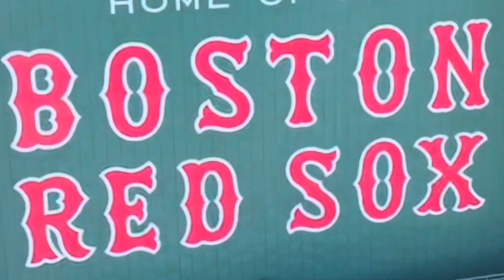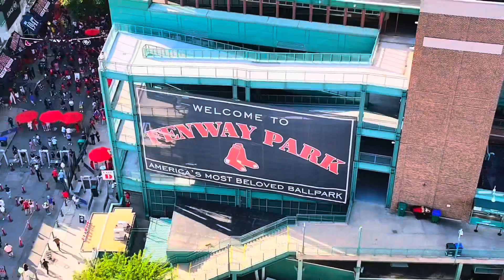AMAZING FAN DRONE FOOTAGE: FENWAY PARK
Handsome Red Sox Fan, Beau Taylor Presents: Amazing Drone Footage Of Fenway Park.

(That he stumbled across & was shot by someone he can only assume was probably really cool, a badass fighter and a wears a size 11 shoe…… if you know what I mean?)